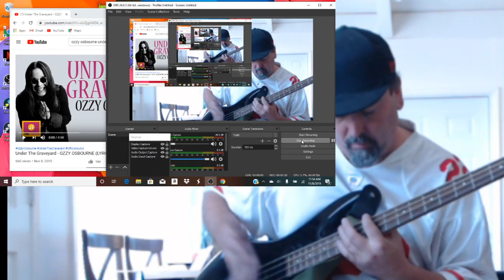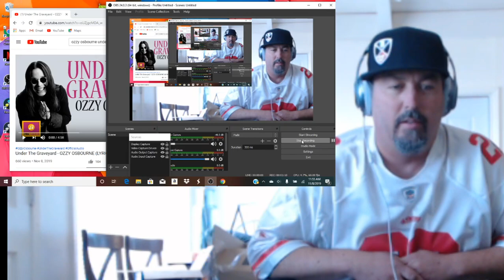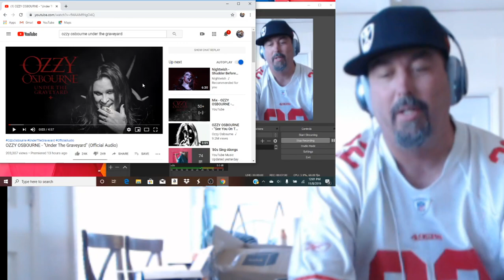Ozzy Osbourne Under The Graveyard First Timer Friday Reaction